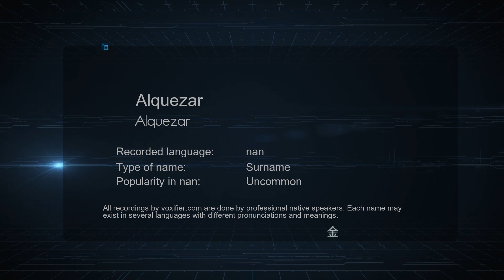How to Pronounce Alquezar (Alquezar) in nan - Voxifier.com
This is the nan pronunciation, gender, and phonetics recording of the name Alquezar (Alquezar). The same name may exist in other languages with different pronunciations. Check the meaning of name along with other possible pronunciations or similar names for free Voxifier uses the help of expert linguists to simplify pronunciations by replacing some special sounds with sounds more commonly available across all languages.